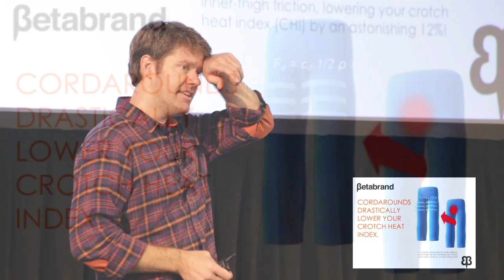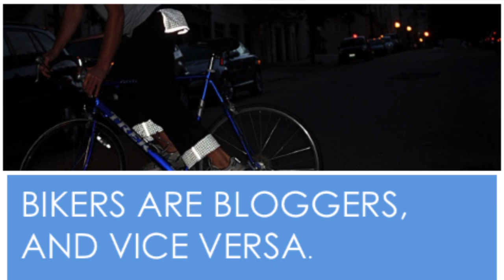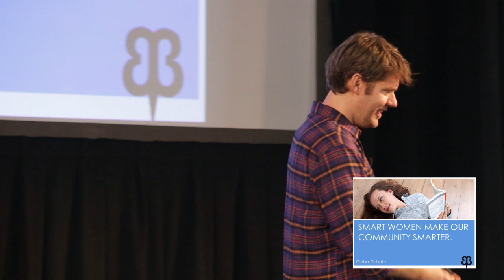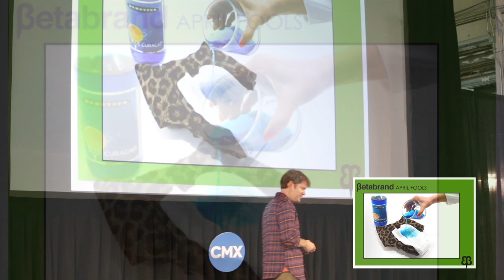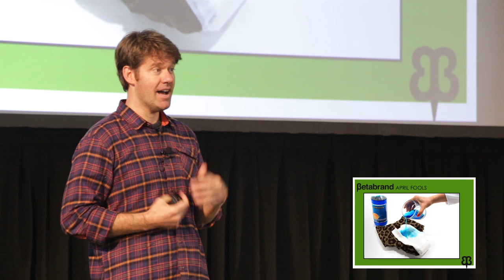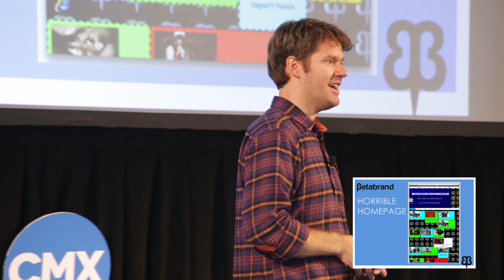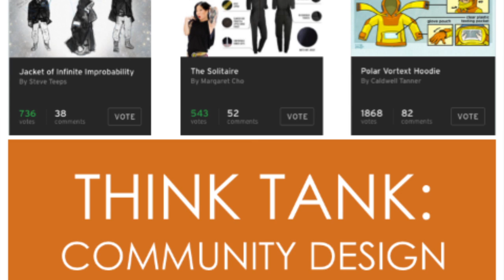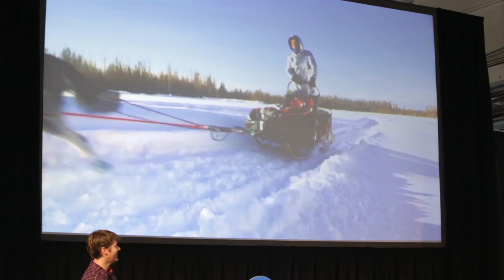Chris Lindland - CEO of Betabrand - CMX Summit 2014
Chris Lindland, CEO of San Francisco-based Betabrand, has built a thriving company by designing clothing around urban trends, humor and stereotypes. Betabrand is home to Web hits like Cordarounds, Executive Hoodies, Bike to Work Pants, Disco Hoodies, Sons of Britches, Sock Insurance, and many, many, many more.

Chris Lindland - CEO of Betabrand - CMX Summit 2014 is produced for CMX Summit - CMX Summit